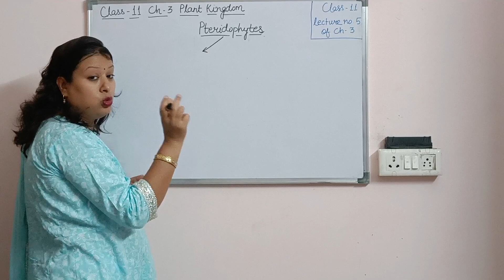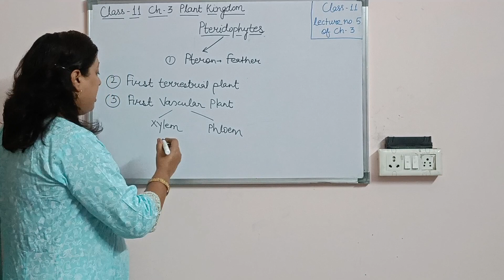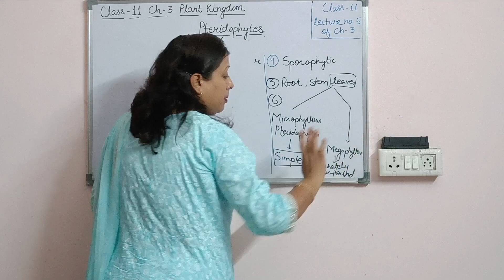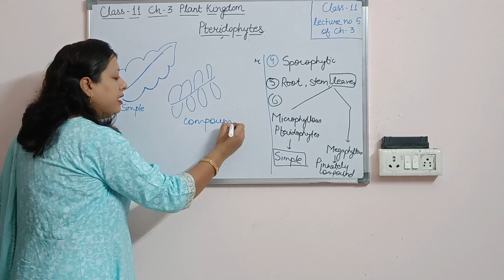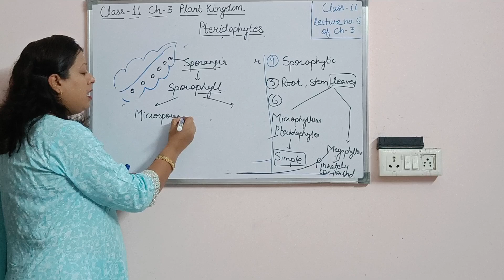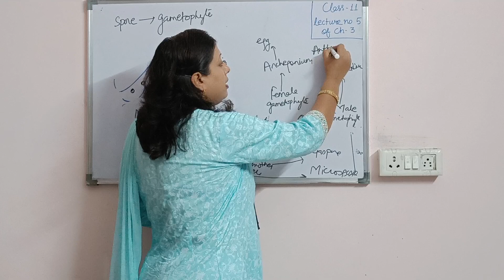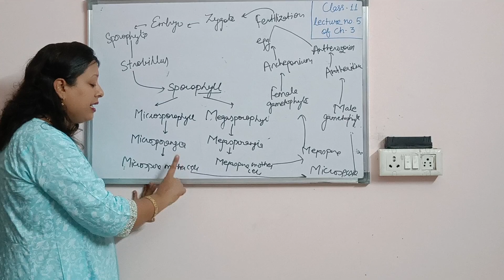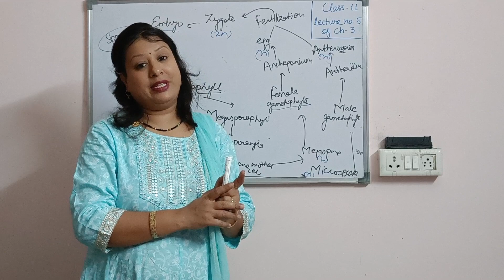Plant kingdom Ch-3 Class 11 Biology। Pteridophytes। Life cycle of Pteridophytes ।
corrections
class11biology ncert
class11biology_ch3_plantkingdom_pteridophytes_lifecycle of Pteridophytes
ch-3plant kingdom